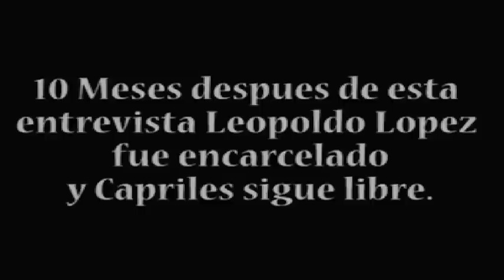DesdeElimperio Marzo 13 2015